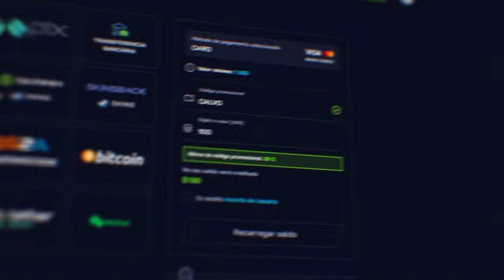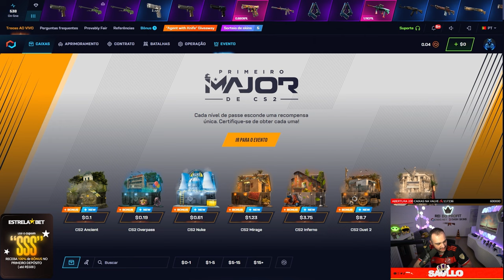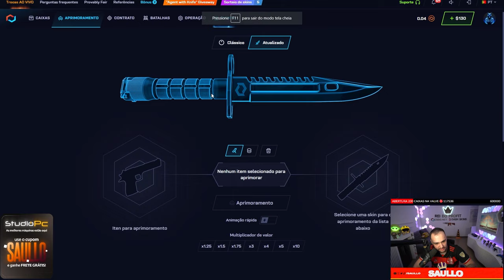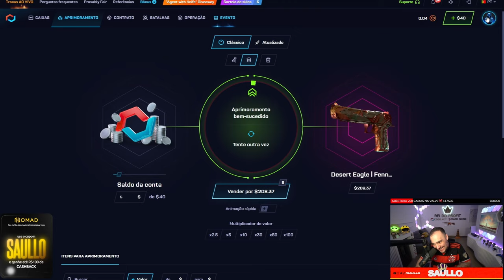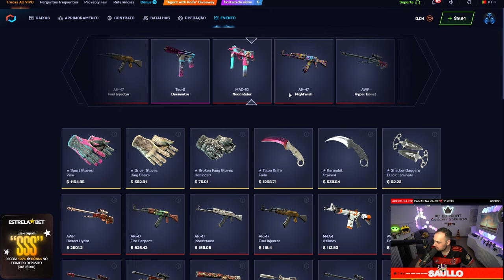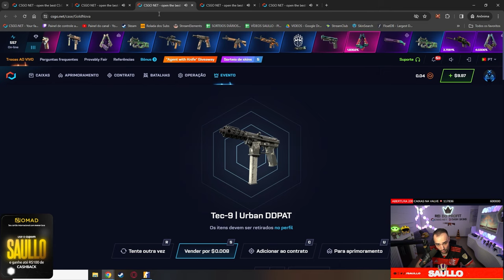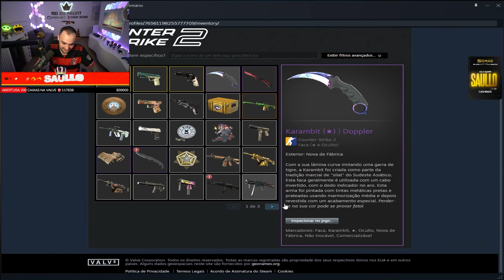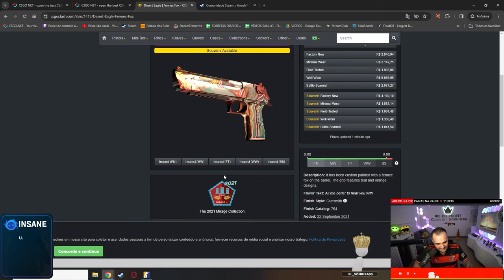HISTÓRICO: Ele depositou $11 e ganhou R$18 MIL REAIS em SKINS no CS 😱🤑